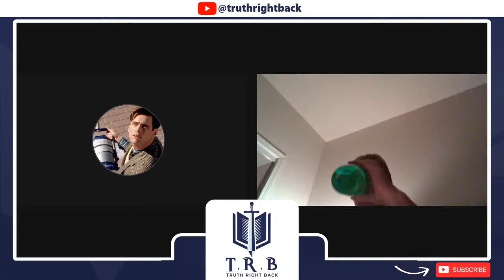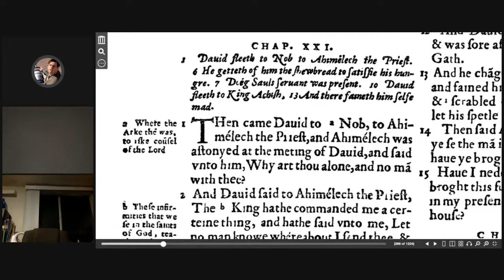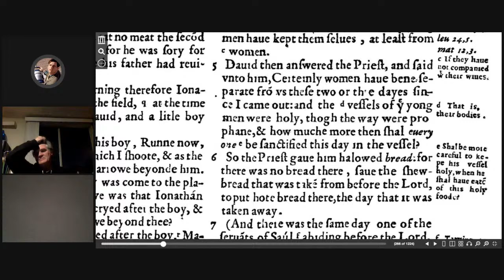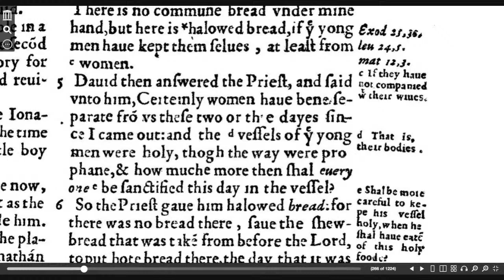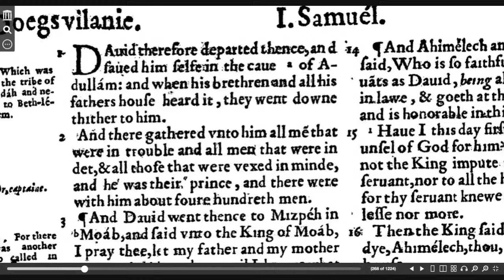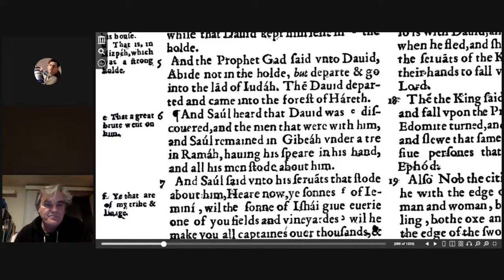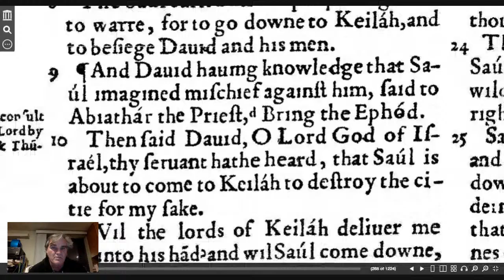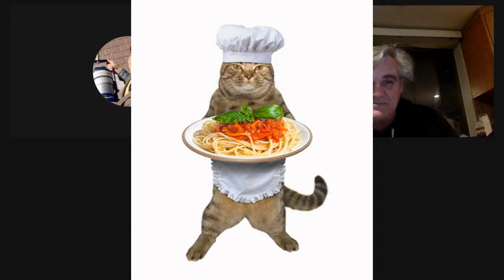Reading of the 1560 Geneva Bible - Day 82 of 366 (1 Samuel 21-23) Season 2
Reading of the 1560 Geneva Bible - Day 82 of 366 (1 Samuel 21-23) Season 2 - "David's Journey of Deception and Betrayal in the Land of the Philistines"

** Deepen your Bible study with the 1560 Geneva Bible! **

Join the Truth Right Back community and strengthen your faith in a welcoming environment.

Setting: Ancient Israel, specifically the regions of Nob, Gath, Adullam, Keilah, and Ziph...

In tonight's reading, David flees from Saul's jealousy and seeks refuge in the land of the Philistines.

Chapter 21: David deceives Ahimelech the priest in Nob by claiming to be on a secret mission for King Saul. He takes the consecrated bread and Goliath's sword before fleeing to Gath, where he pretends to be insane to escape trouble.

Chapter 22: David gathers a group of outcasts and fugitives in the cave of Adullam, including his family. Saul hears of David's location and orders the massacre of the priests in Nob for helping him. Doeg the Edomite follows the orders and kills 85 priests.

Chapter 23: David saves the city of Keilah from the Philistines but learns that Saul plans to attack the city. David seeks guidance from God and is told to leave Keilah to avoid confrontation with Saul. He flees to the wilderness of Ziph, where the people of Ziph betray him to Saul.

Dear loyal listeners and supporters of the Truth Right Back Bible reading podcast,

We are truly grateful for each and every one of you who tune in to listen to our episodes, engage with our content, and support our ministry. Your encouragement and dedication mean the world to us, and we are honored to be able to share the beautiful truths of the Bible with you each day.

As we continue to grow and expand our podcast, we rely on the generosity of our supporters to help us cover the costs of production and reach even more listeners with the Word of God. If you have been blessed by our podcast and feel led to support Truth Right Back Ministries, we kindly invite you to consider making a donation of any size.

Your support, no matter how big or small, makes a significant impact on our ability to continue spreading the message of truth and hope found in the Bible. Thank you for being a part of our community and for helping us fulfill our mission of sharing the love of Christ with the world.

With heartfelt gratitude and blessings,

TRB Family